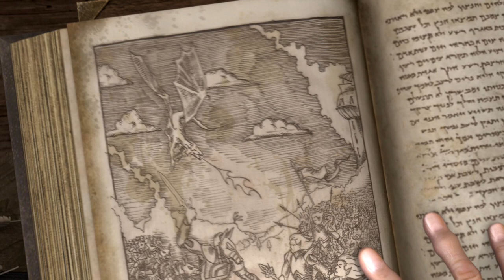Sacred 2 Fallen Angel Intro Video [HD]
Have to apologize for the fact that the narrarator's voice doesn't work, I uploaded multiple times but all the video keeps is the music.